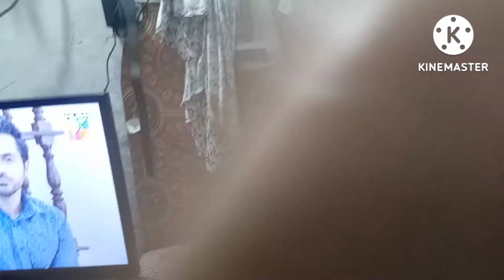aj bht kaam kia#daily routine barish zara asad vlog